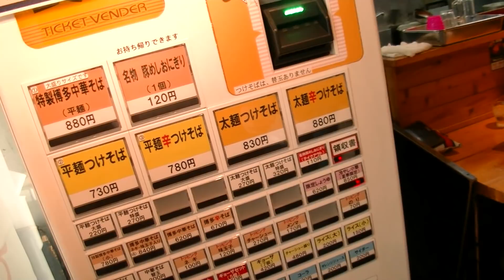ここのつけ麺が凄い!!!絶対行ってほしい福岡飯店!【福岡グルメ】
ここのつけ麺が凄い!!!絶対にハズさない福岡飯店シリーズ

月〜木曜 7:30〜12:30
　　金曜 7:30〜10:55

■夕方じゃんじゃん (KBCラジオ)
月〜水・金曜 16:00～

24歳でテレビ・ラジオのパーソナリティとなって以降、